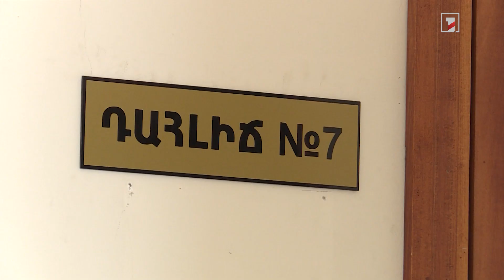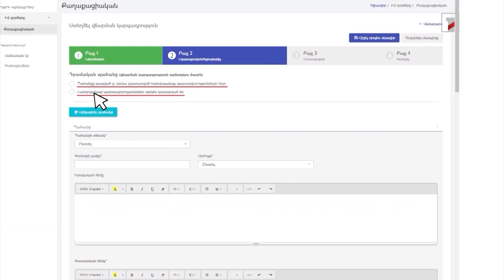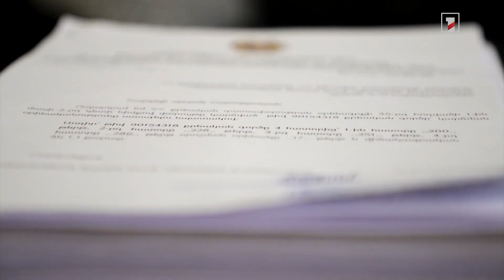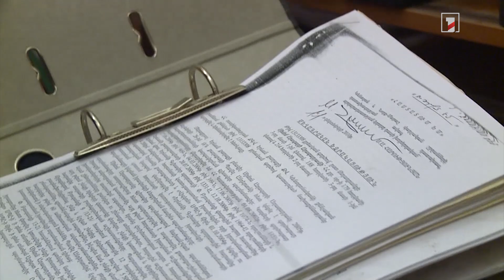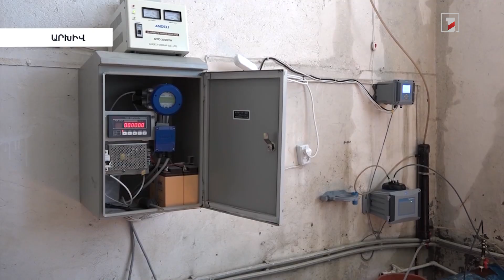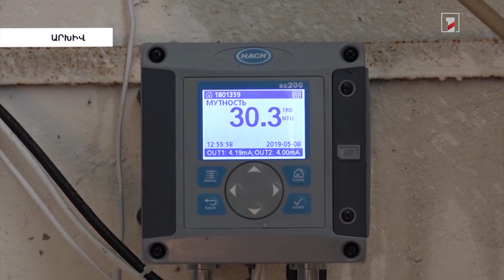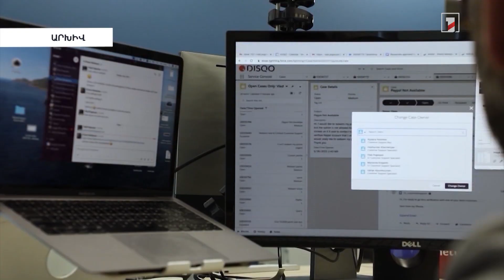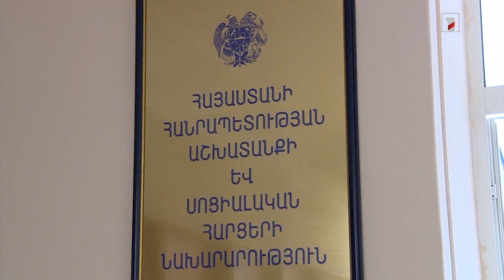Թղթաբանությունն ու քաշքշուկը կրճատելու նպատակով սկսվում է քաղաքացիական դատավարության թվայնացումը